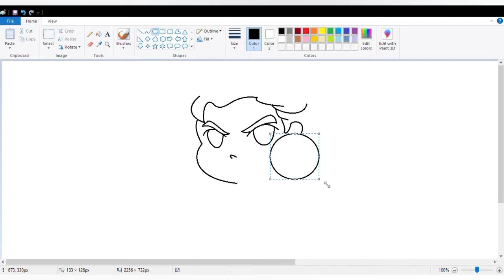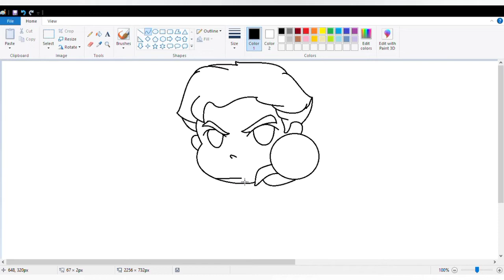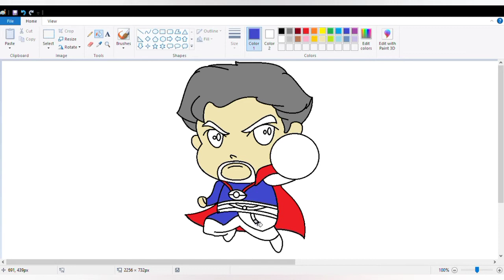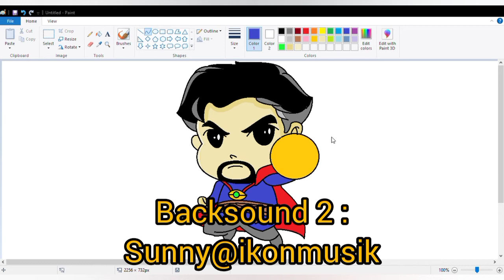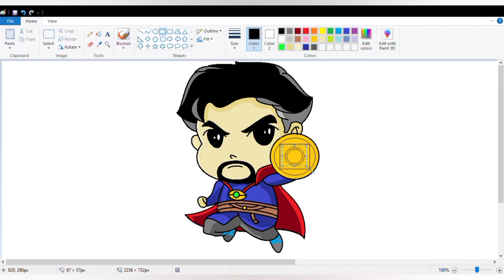Doctor Strange Draw in Paint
Belajar Komputer Dasar, menggambar menggunakan microsoft paint.
Jadwal penayangan video terbaru setiap hari Pukul 06.00 WIB